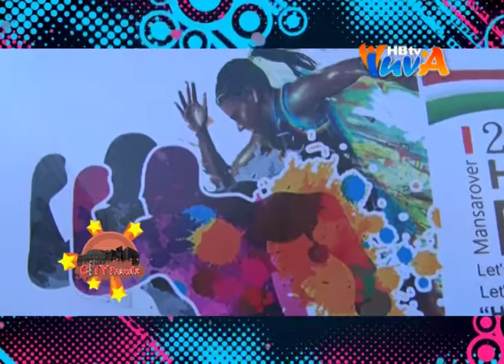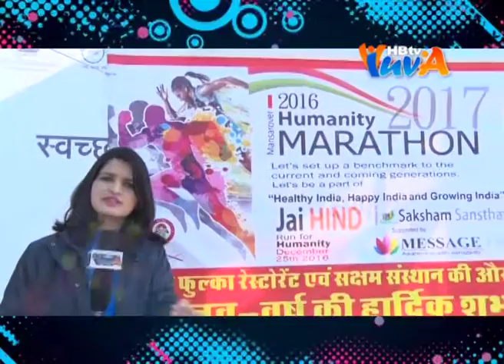CITY TRENDZ - Marathon